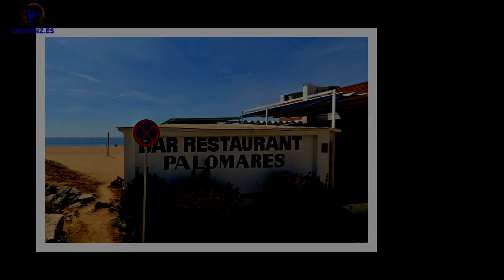Cientos de clientes despiden al restaurante Palomares Vilassar de Mar antes de su derribo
Algunos han ido para comer una última paella, otros solo para despedirse, y otros muchos para reivindicar con pancartas su permanencia.Pero el icónico restaurante Palomares de Vilassar de Mar (Maresme), abierto en 1970,ha cerrado este domingo tras una larga batalla por orden judicial en cumplimiento de la ley de Costas.